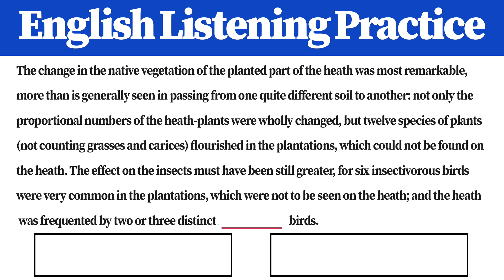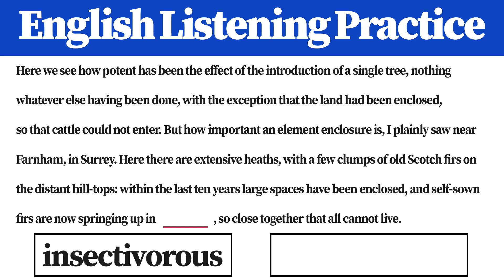Get English Listening Skill in 3 min | K9